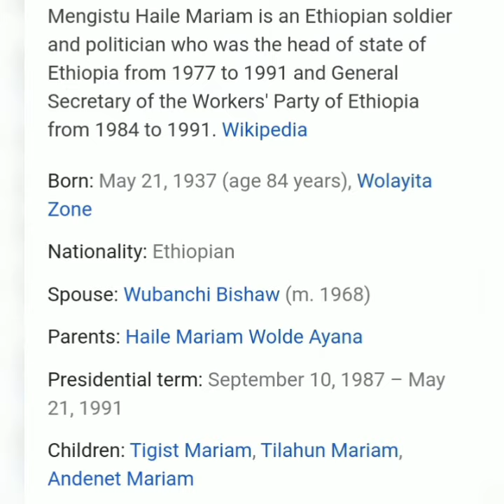The first president of Ethiopia 🇪🇹Mengistu Haile Mariam